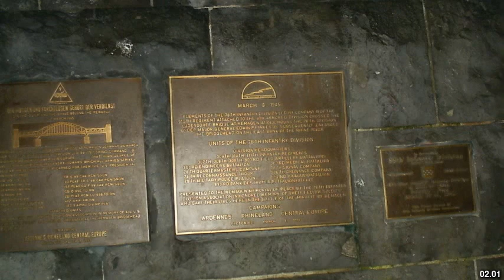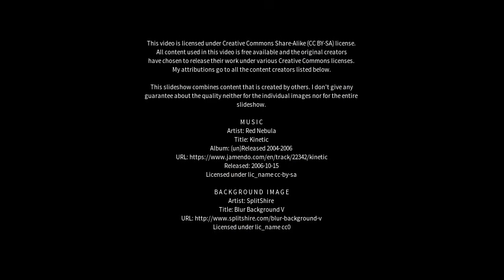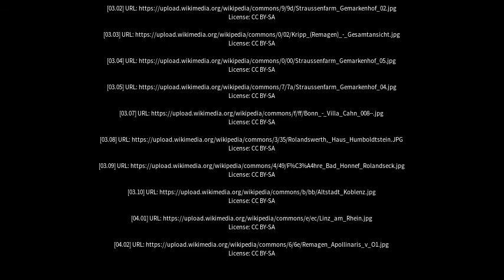Best places to visit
Best places to visit - Remagen (Germany) Best places to visit - Slideshows from all over the world - City trips, nature pictures, etc.